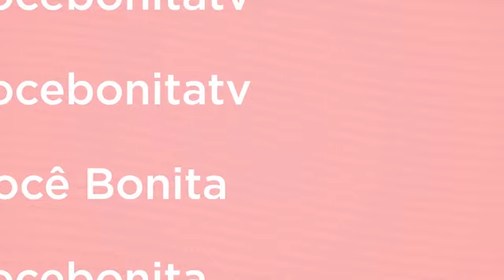Moqueca de tilápia com farofa de semente de abóbora - Você Bonita (02/11/2022)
A chef Vanda Hering prepara uma deliciosa moquequinha de tilápia com farofa de farinha de semente de abóbora! Anota aí o passo a passo 😋

Ingredientes (para a a Moquequinha):
400g de tilápia sem pele e sem espinho
2 tomates sem pele picados
1 cebola grande picada
3 dentes de alho grandes picado
1/2 pimenta dedo-de-moça pequena picada e sem sementes
1/2 pimentão vermelho em tiras
1/2 pimentão verde em tiras
Azeite para refogar os legumes
200 ml de leite de coco
1 colher (sopa) de azeite de dendê̂
Sal e pimenta a gosto
Cheiro verde e coentro a gosto

Ingredientes (para a Farofa de farinha de semente de abóbora):
100g de cebola fatiada
200g de farinha de abóbora
100g de farinha de linhaça dourada
50g de manteiga ghee
Salsinha e ou cebolinha a gosto
Semente de abóbora para decorar

Modo de preparo (para a Moquequinha): Tempere os filés com sal, pimenta e suco de 1/2 limão, reserve. Refogue com azeite numa panela com fundo grosso o alho até́ dourar e em seguida acrescente a cebola, o tomate e os pimentões todos de uma vez, e deixe refogar um pouco. Depois acrescente o leite de coco e ferva até́ engrossar. Coloque os filés com cuidado nesse caldo, e cozinhe aproximadamente 20 min em fogo médio com tampa. Tente não mexer. Pode ir colocando um pouquinho de água para não ficar muito seco. verifique o cozimento, desligue o fogo e coloque o azeite de dendê e o cheiro verde.

Modo de preparo (para a Farofa): Refogue a cebola na ghee. Após, acrescente as farinhas , temperar e finalizar com as sementes